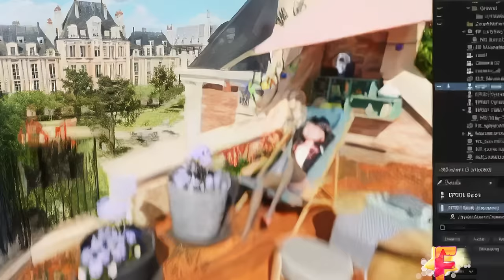The EVOLUTION of Miraculous Ladybug till Season 6 (2013 - 2025)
Have you ever wondered what the different characters from Miraculous looked like before their final versions and how their looks evolved over time?  If your answer is yes, then you're on the right track!

✨Hello everybody! It's FanToon and it's exciting to see you here! In this channel, you can find entertaining videos about different animation shows and movies (Miraculous Ladybug, The Amazing Digital Circus etc.)!

This video is intended for a general audience!